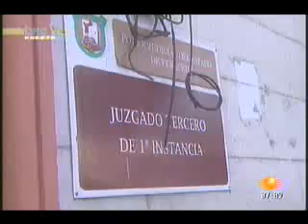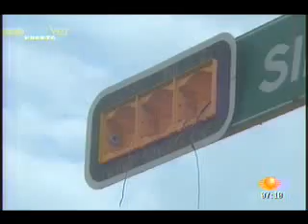Policiacas 4Ene11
Polciacas Veracruz, 04Ene11